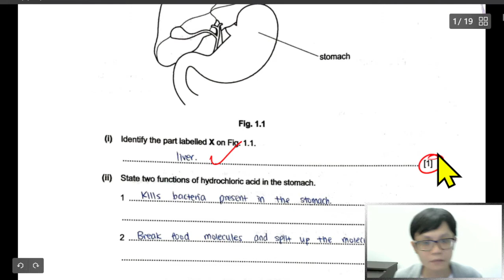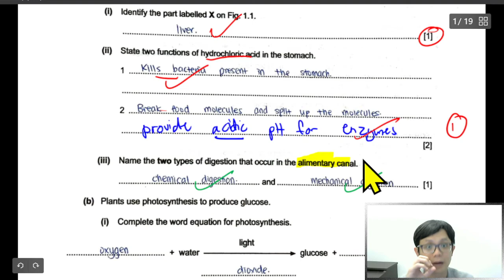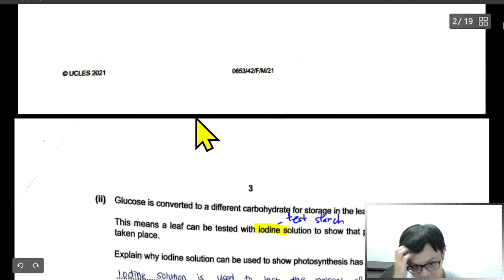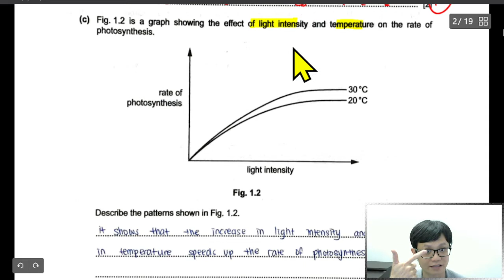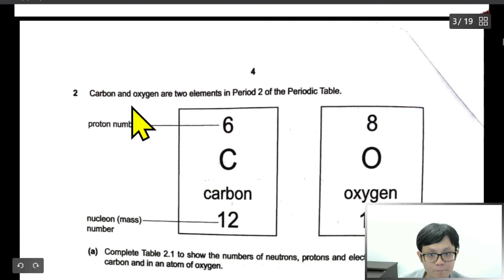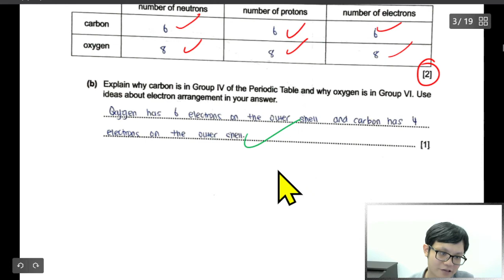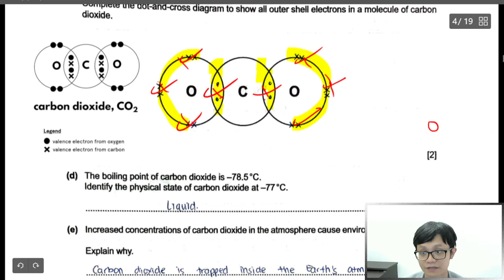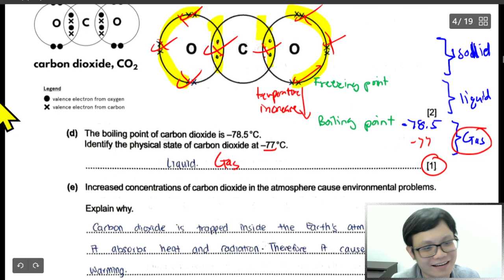- Combined Science (Part 1)- 0653/42 IGCSE - Past Year paper- March 2021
- Combined Science (Part 1)
- 0653/42
- Past Year paper
- March 2021